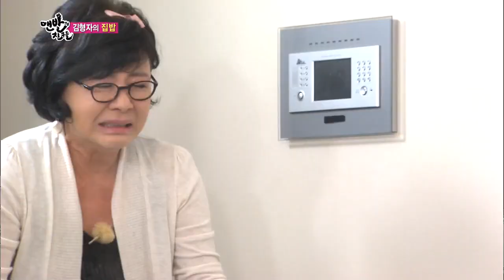Barefoot Friends(맨발의 친구들) Ep.26 #39(9)